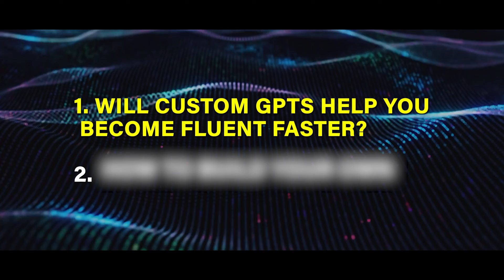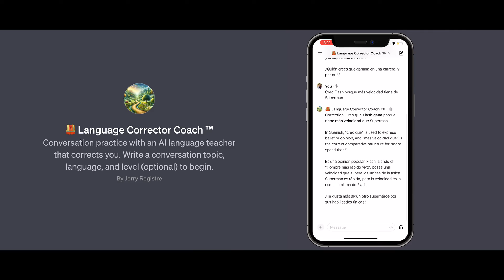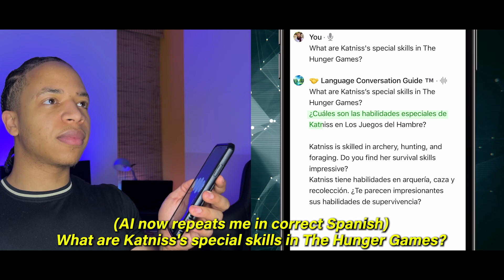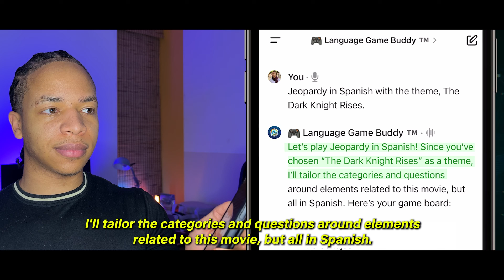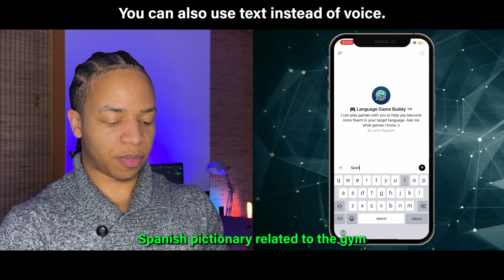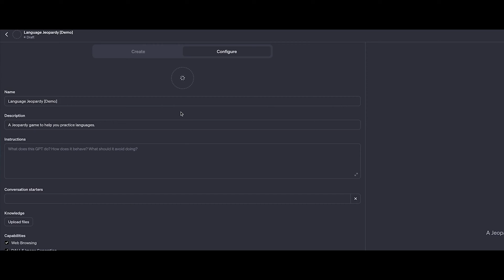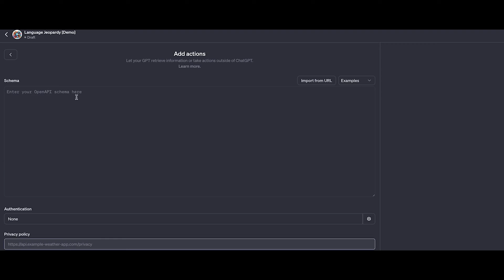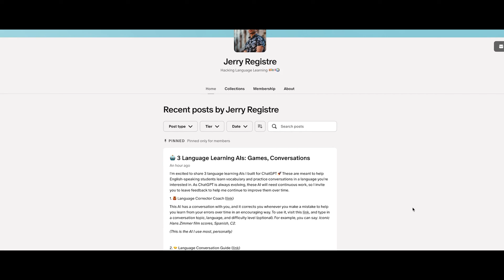I Made a Language Learning AI (you can too)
ChatGPT is changing language learning...and now you can make custom GPTs that act as your own personalised AI language teacher. Let's explore how to speak to custom artificial intelligence to practice a language, whether you're a beginner or a more advanced student. I made a few custom GPTs for language learning that I share in this video, and I also walk you through how to make your own personal version of ChatGPT for languages. As always, this is NOT perfect by any means, but we're just seeing the beginning. I think this will change traditional language classes and study methods in the future. How do you think we'll learn languages in the future?

⚠️ You'll need ChatGPT Plus to use these AIs

About me
Hola a todos 👋🏽 I’m Jerry, I learned Spanish from 0 to fluent, have taken the Spanish C2 mastery exam, and I make videos to help you learn Spanish and connect to the people and cultures that surround this beautiful language. Whether you're just starting out or want to keep improving, I've got something for you, so come aboard and join this Spanish adventure! 🥂